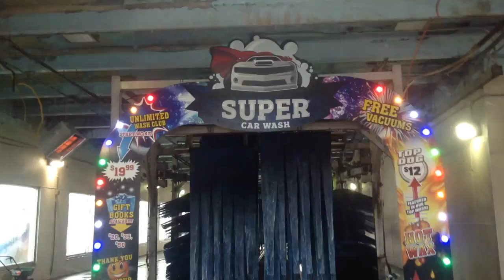y 036 MOV